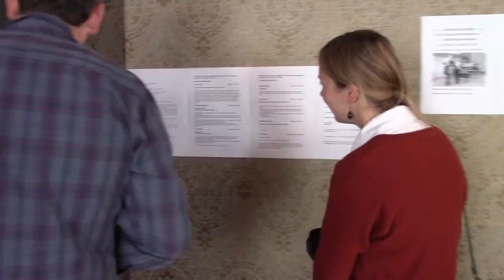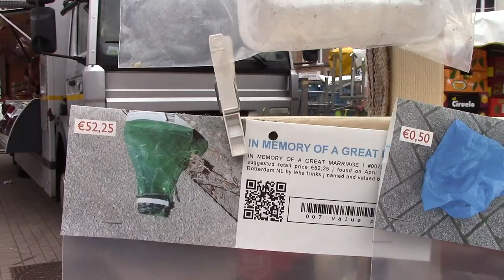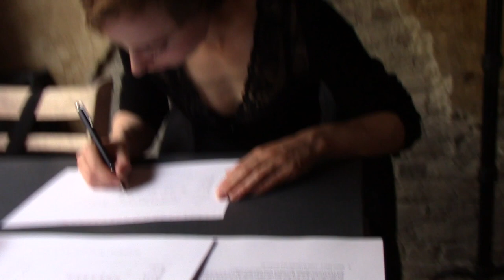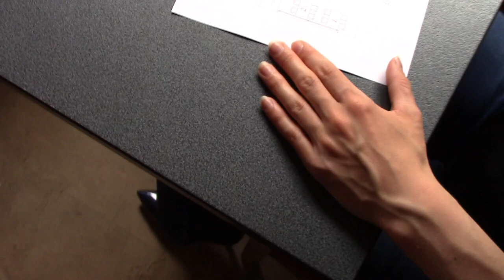2015 Peter Baren a.o. LIVE / LIFE performances. Gent, Belgium.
On 12 July 2015 an array of live performances were presented during market day around Ledenberg square in Gent, Belgium.

Artists: Peter Baren, Beatrice Didier, Snezana Golubovic, Kristiina Koskentola, ieke Trinks, Marie Julia Bollansee, Eric Martijn, Rob Sweere.
Camera / edit: Bernard Roddy. Curator and producer: Monali Meher for Achturenhuis.

Performance RAGE AND TIME.                                                                                                                      Part of the series BLIND DATES WITH THE HISTORY OF MANKIND.
Photo is taken by Andreas Woitschuetzke during the Neuss performance with the same title, two months earlier.

...walk...walk...walk across the Sunday market on Ledeberg square...with each step one foot is held next to the other for a second...irregular stops facing...church, number of different stands, cafeteria, bus stop, World War 1 monument...finally brasserie... during this walk I riffle through the book by Peter Sloterdijk (RAGE AND TIME)... and, at random, one paragraph is read aloud while bending back and forth...the open book is held against the face...a deep sigh follows. book is closed... from the chestpocket a white handkerchief is pulled out..and walking again...this action is repeated untill there is a long string of knotted handkerchiefs that touches the ground...